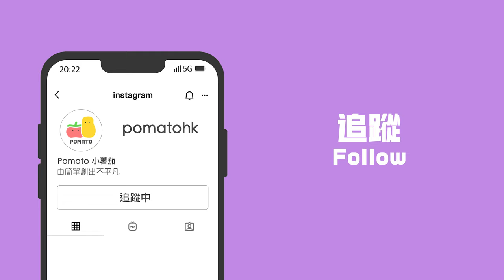【_老母】麻煩的老母親 😵｜Pomato 小薯茄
係咪每個媽媽都一定會有呢啲共通點？🤔
究竟係我阿媽奇怪定係我奇怪呢？
警告：本影片不適宜與屋企人觀看

Btw 小薯茄6週年Show《IT’S PARTY TIME!》聽日就開賣喇！
記得較好鬧鐘去買飛啦！

《麥花臣節 x 小薯茄6周年 - IT’S PARTY TIME!》
日期及時間：9月10日(六) 3:00PM & 8:00PM，9月11日(日) 8:00PM
地點：旺角麥花臣場館
票價：HK $580 / $480
8/8早上10時正式公開發售

想再支持多啲，仲可以上埋嚟睇小薯茄嘅so funny ah呀！

副Channel YouTube：@小薯茄日常 Pomato Daily